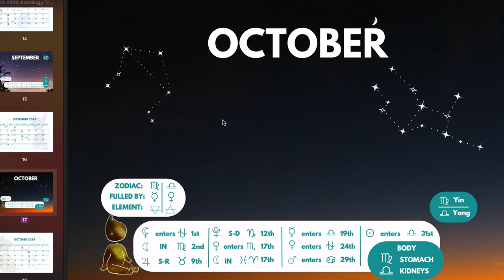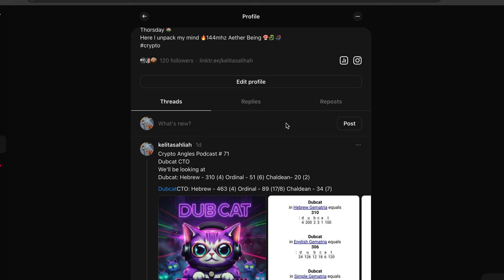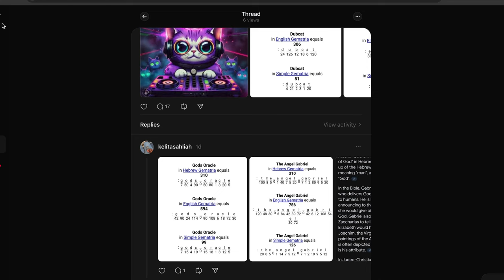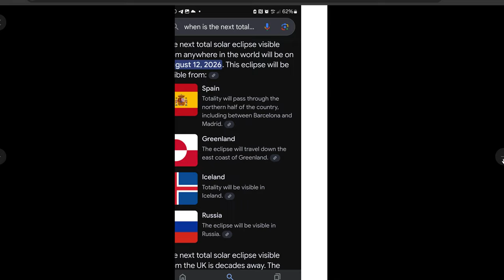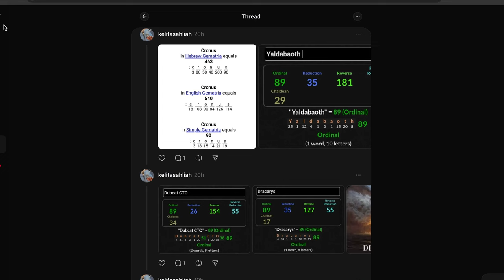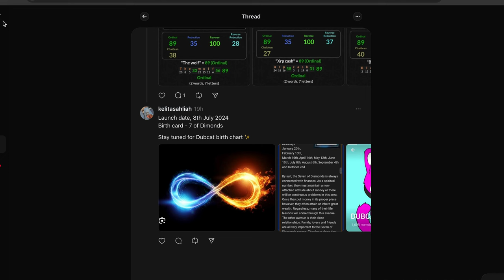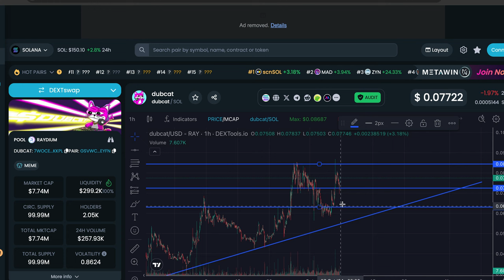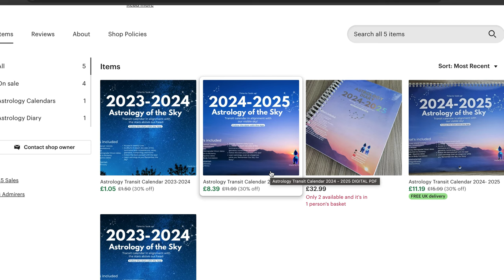Is Dubcat CTO the BEST Meme Token in Crypto?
IS DUBCAT CTO THE BEST MEME TOKEN IN CRYPTO? We're taking an esoteric persperctive to see if its worthwhile at all.

TIME STAMPS BELOW:

Welcome to crypto astrology. Lets take a look at how the luminaries, and events on the world stage  this week may be impacting the crypto market.
- New and full moon
- Jupiter Stations Retrograde
- Pluto Stations Direct
In relation to how Bitcoin and XRP may begin to move
Looking into the technical analysis for Bitcoin, XRP and the DXY

Would you like a birth chart reading based off our visible sky?
Energy Exchange:
Standard Reading: £20
Extended Reading: £25

Thank you for your support! Looking forward to helping you expand!
Angel Out.

TIME STAMPS
00:00 - Welcome - NEW CALENDAR 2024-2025 STARTS NOW GET HERE
 - Gematria decode - DUBCAT CTO
 - Astrology transits and how it may impact the crypto markets
 - Dubcat TA
 - Bitcoin TA
 - Summary / Outro